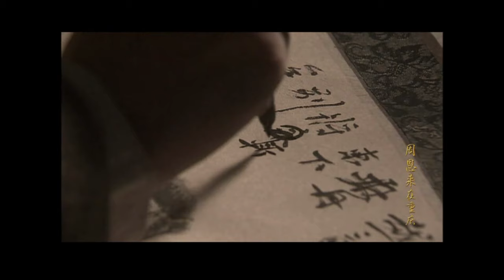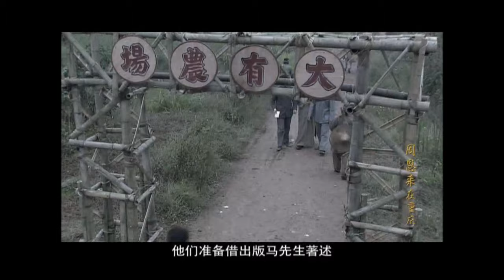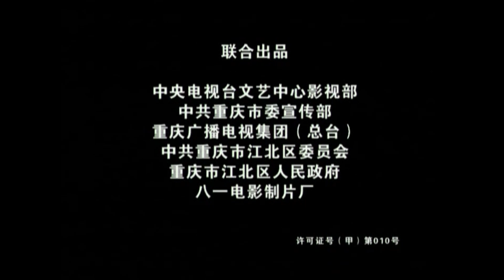【ENG SUB】人民总理20丨一代领导人的政治较量！讲述人民总理在重庆南方局将近九年的战斗生涯